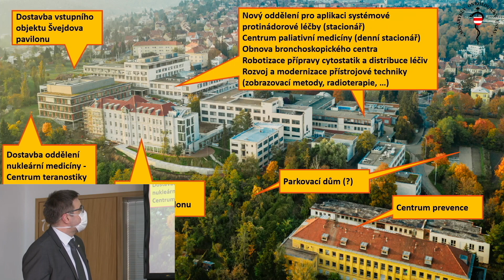Oficiální otevření Bakešova pavilonu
Po více než sto letech provozu prošel Bakešův pavilon na Žlutém kopci v Brně celkovou rekonstrukcí za 431 milionů korun. Stavební úpravy trvaly více než dva roky, výsledkem jsou dvě lůžková oddělení, nové ambulance i navýšení počtu operačních sálů.